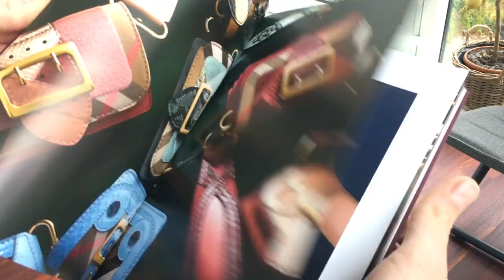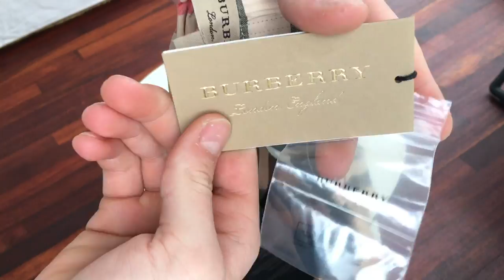Unboxing Burberry Check Twill Cotton Boxer Shorts with the New Classic Check pattern